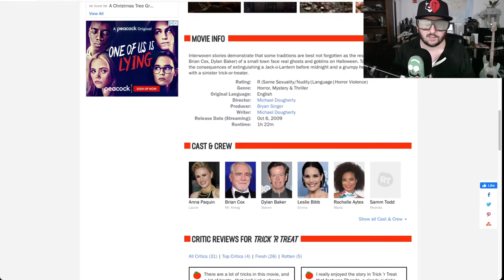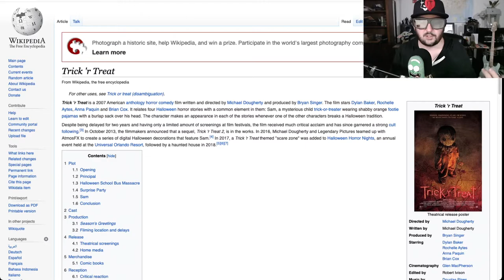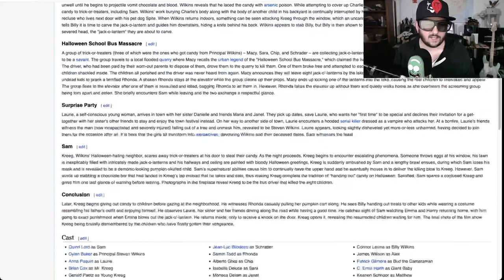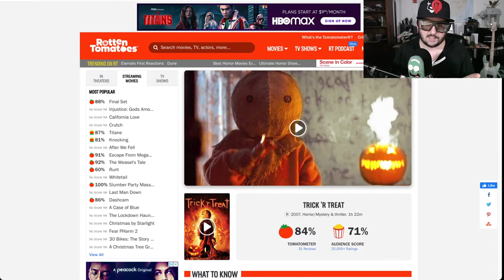Trick R Treat (mini review, No Spoilers)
Z goes down the creepy horror movie hole to recommend another creepy movie for the season.